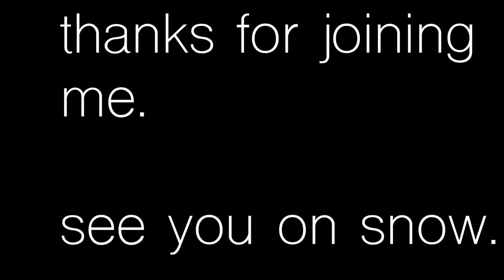[pre-szn] First Snowfall Yoga ~ Yoga For Snowboarders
Hi everyone! My name is Alenka and I'm a snowboarder and photographer, based out of BC. I love sharing stories from my daily life, travels around the world and stoke for riding! I'm also passionate about nutrition and sustainable living.

Filming location:
And date:

⇻ Filming Equipment:
Canon 5D mk iii
Canon 50 mm 1.4
Canon 24-70mm
GoPro 8
Gorilla tripod
Dakine camera bag

QUESTION: Have a question about my travels, trips, destinations or Anything Else? Post in comments section of this video!